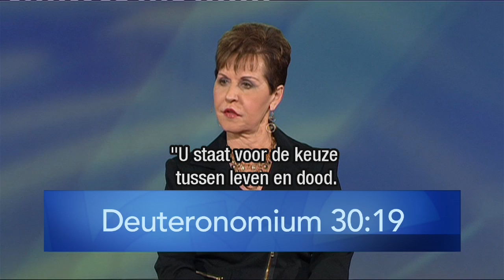Joyce Meyer - Zet jij je volledig in?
Kort maar krachtig – gun jezelf deze 3 minuutjes met Joyce – en word uitgedaagd!

Wilt u meer weten?

Wilt u één keer per maand een Nederlandse nieuwsbrief ontvangen van Joyce Meyer Ministries, meld je dan via: